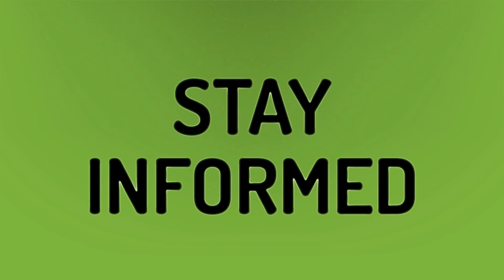Who is leading the MLB All Star votes?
All Star Game 2020 • Who is leading the MLB All Star votes?